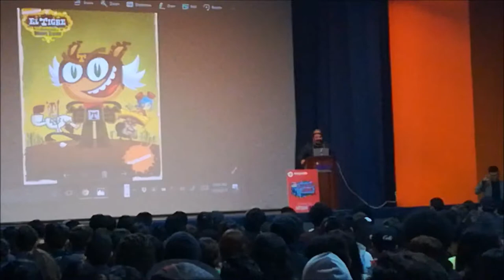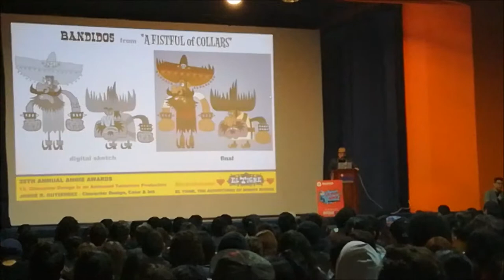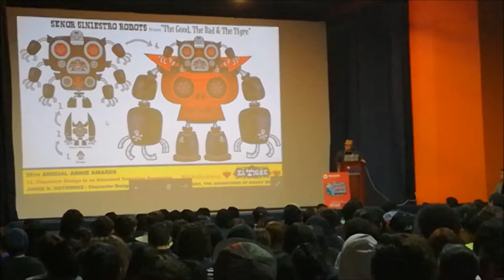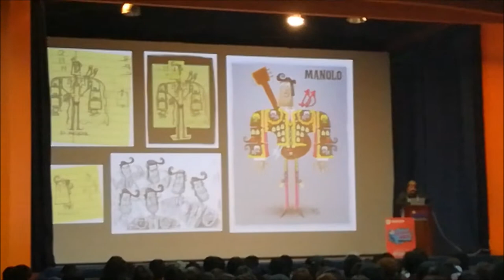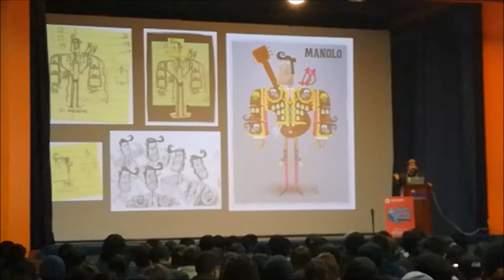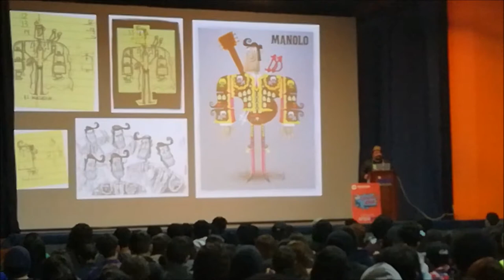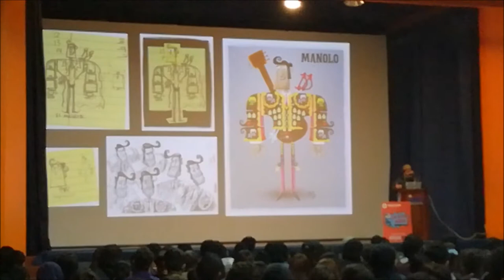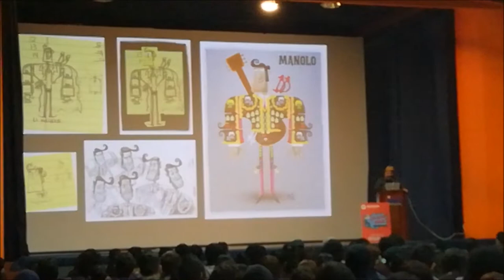Conferencia de Jorge R. Gutiérrez en UDCI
Jorge R. Gutiérrez es un animador, pintor, escritor y director de cine mexicano que creó la serie animada El Tigre: las aventuras de Manny Rivera que fue emitida por Nickelodeon. Ademas de ser el Director y guionista de la película The Book of Life (El Libro de la Vida).